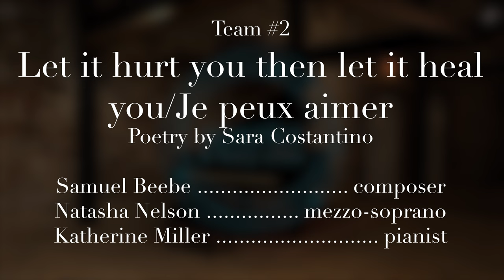NYC songSLAM 2023 • Team 2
Team 2: Let it hurt you then let it heal you / Je peux aimer

Samuel Beebe, composer
Sara Costantino, poet
Natasha Nelson, mezzo-soprano
Rebecca Wuu, pianist

To vote for this team, text SLAMTEAM2 to 44-321,

Let it hurt you then let it heal you

Je peux aimer (I can love)

Team 2 Bios:

Composer and sound designer Samuel Beebe explores the dramatic possibilities of music and sound. He holds a Ph.D in Music Composition from Stony Brook University, along with degrees from Boston University and Northeastern University. Beebe is a Visiting Lecturer at Salem State University and Merrimack College. Samuelbeebe.com

Based in New York, Sara Costantino works extensively in theater and medical simulation. A writer of various forms, she maintains the poetry blog Where They Harvest Pluviophiles, and received the Stony Brook University Southampton’s Children’s Literature Fellowship. She holds degrees in Theatre and Public Relations from Pennsylvania State University. Wheretheyharvestpluviophiles.tumblr.com

Natasha Nelson began the 2022-23 season performing with the Opera Philadelphia Chorus in Festival O22. Natasha has performed in recital at the Dramatists Guild of America and in concert in Austria and Italy. She hosts a radio show featuring contemporary classical music on WUSB 90.1FM/107.3FM, broadcasting to Long Island, NY.

Rebecca Wuu is a Taiwanese-American pianist and music educator based in New York City. At age 13, she made her concerto debut performing Mozart Concerto No. 20 with the Oakland Civic Orchestra. She is an active performer and has played in venues throughout the US and participated in festivals in Italy and China. Rebecca received a BM in Piano Performance and Recording Arts and MA in Audio Science at The Peabody Institute of Johns Hopkins University. She earned her MM at Mannes in New York under the tutelage of Professor Eteri Andjaparidze and is currently pursuing her DMA at SUNY Stony Brook, studying with Gilbert Kalish.

Presented by Sparks & Wiry Cries for the 2023 songSLAM Festival.

Filmed November 19-20, 2022, at the Blue Building, New York City.

Sparks & Wiry Cries gratefully acknowledges that all of our events take place on the unceded territory of the Munsee Lenape and Wappinger peoples. We honor and pay respect to their ancestors past and present, as well as to future generations and we recognize their continuing presence in their homelands.

Audio/Video: Neville Braithewaite, Executive Producer; Julia Norelli, Audio Engineer

songSLAM Production: Victoria Browers
Administrative support: Maeve Berry, Lucy Fitz Gibbon, Jardena Gertler-Jaffe

Sparks & Wiry Cries: Co-Founded & Co-Directed by Martha Guth & Erika Switzer